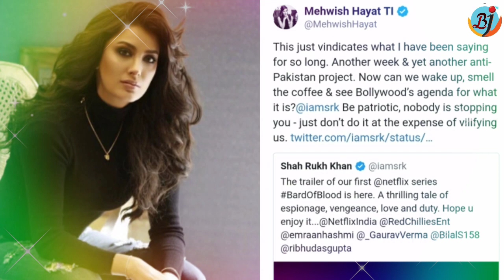Pakistani Actress Mehwish Hayat Takes Reacts on Alia Bhatt for 'Stealing' Prada Song| BJN